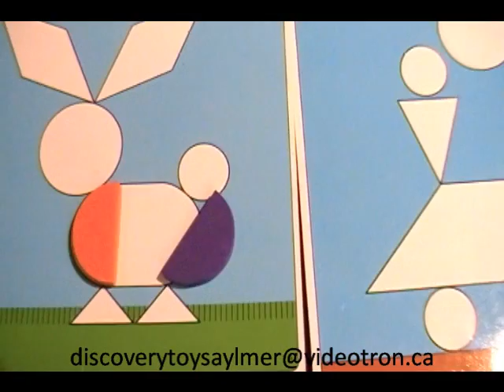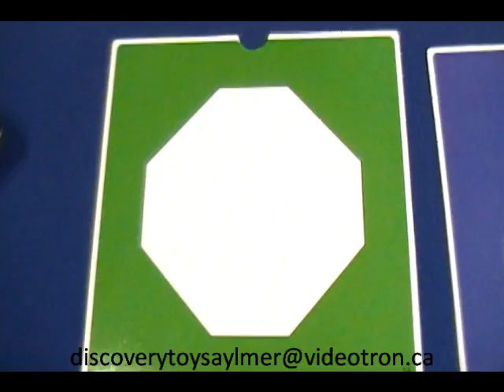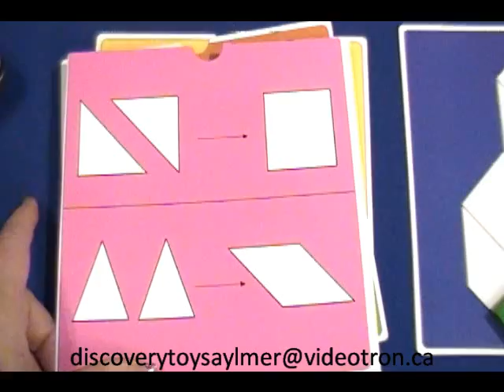Playful Patterns (4ans-école primaire) démonstration français